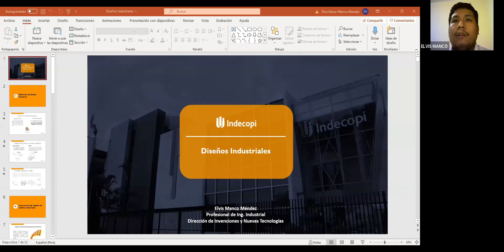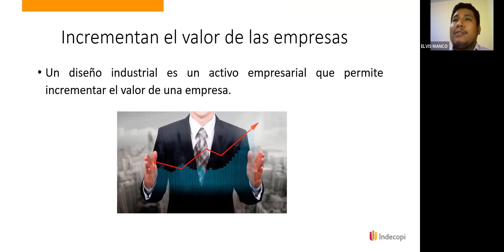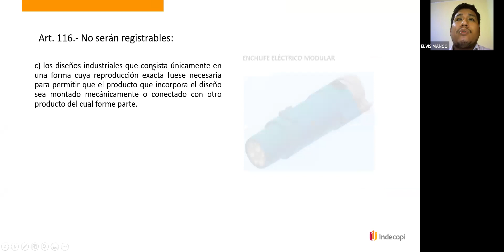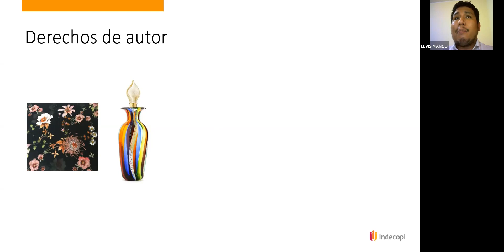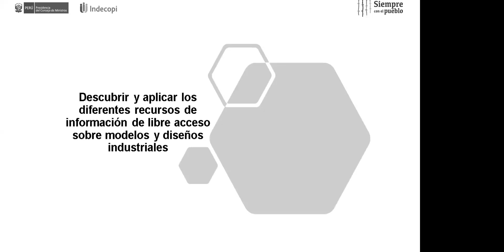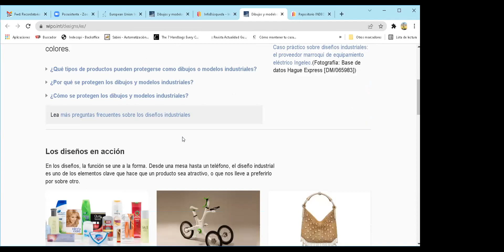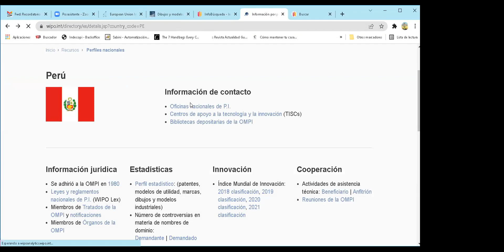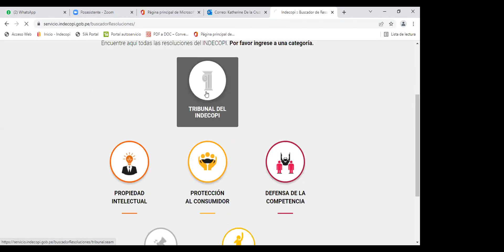Protegiendo la apariencia de los productos diseños industriales - 25/02/2022